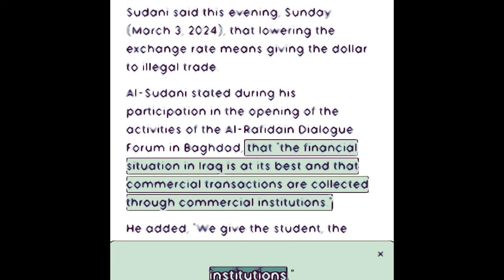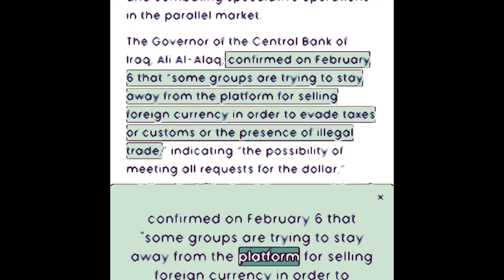Sana gave his advice about the dollar in the dinar